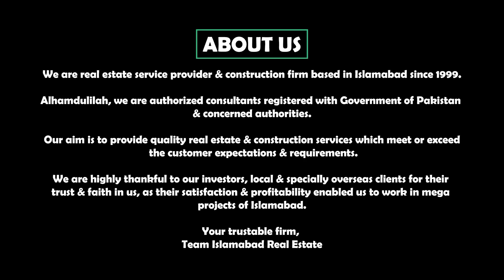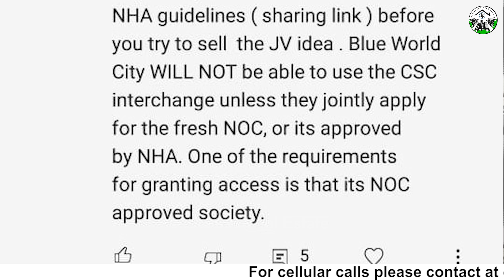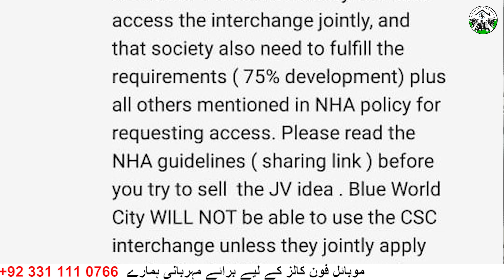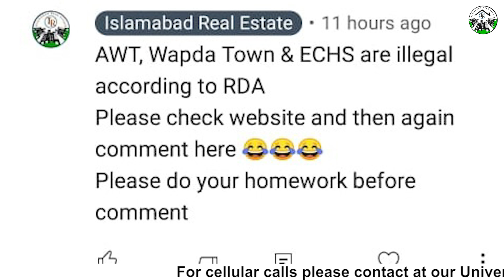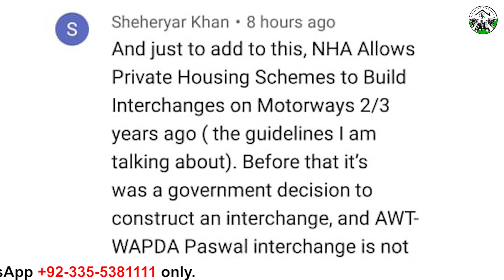Blue World City Islamabad || Can Blue World City Have Motorway Interchange With Capital Smart City?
بلیو ورلڈ سٹی
بلیو ورلڈ سٹی اسلام آباد
بلیو ورلڈ سٹی راولپنڈی
بلیو ورلڈ سٹی پلاٹس

blue world city chakri road rawalpindi
blue world city development
blue world city drone view
blue world city islamabad drone view
blue city islamabad
blue world city islamabad map
blue world city payment plan
blue world city islamabad location map
blue world city islamabad noc
blue world city office
blue world city instalment plan
blue world city latest news
Blue World City Discount
Islamabad
Rawalpindi

General :
Nova City
Rudn Enclave
Eighteen Islamabad
Faisal Town
Plots for sale in islamabad
Plots for sale on instalments in islamabad

NOTE :
This video is purely based on current circumstances...
We suggest all of our viewers (buyers/sellers) to consider location of any housing project by themselves or any personal reference before any type of property transaction in Pakistan, As we always consider customer self satisfaction & decision more important...
We only deals in on going approved, under process developing sectors in concerned departments & totally completed projects...
In case of late project deliverance by developer or any legal project hurdle in future, We as a real estate service providers are not responsible.
Best Regards,
Team Islamabad Real Estate